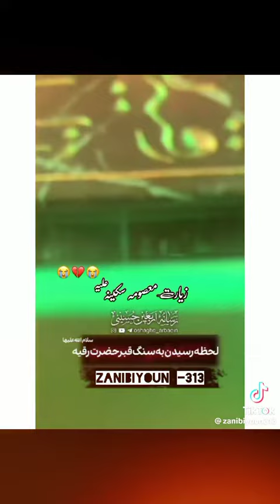Roza bibi pak Sakina sa.😭🕋//Salam ya Syeda sa//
Salam ya Syeda...Qabar e Mubarak bibi pak.